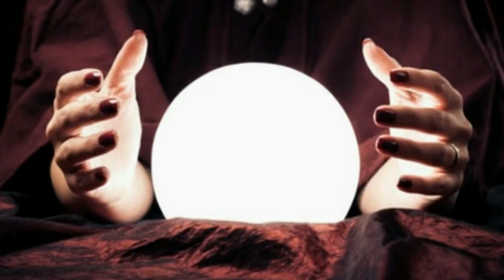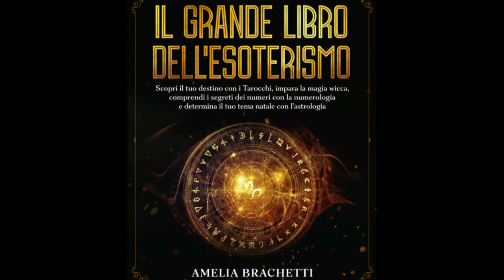Intervista Hal Yamanouchi (attore, doppiatore di famosi film e pubblicità)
Intervista sulla vita di Hal Yamanouchi: Maestro, artista, mimo, traduttore, attore di fama mondiale e doppiatore giapponese.

(ci scusiamo per alcuni problemi di audio durante l'intervista)